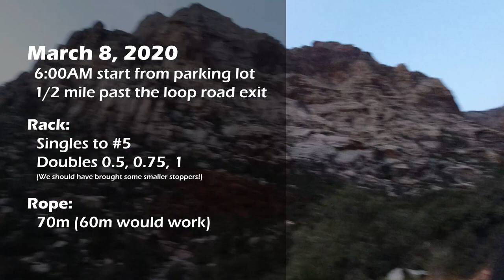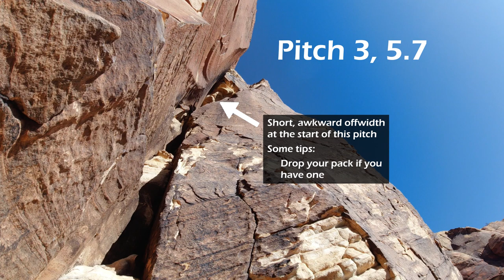Rainbow Buttress 5.8+, Red Rock Canyon, Las Vegas, NV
Trip report/beta video for ascent of Rainbow Buttress on 3/8/2020.

Video and audio recorded with DJI Osmo Action Camera.
Composed with Premiere Pro, After Effects, and Audition.